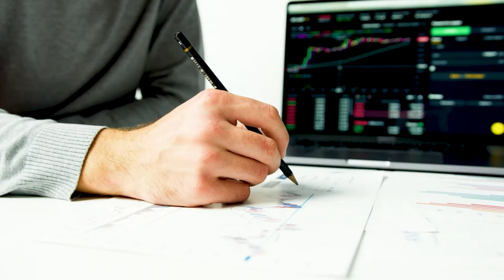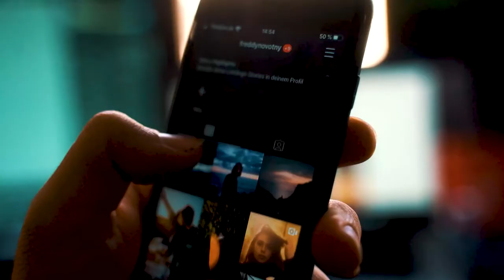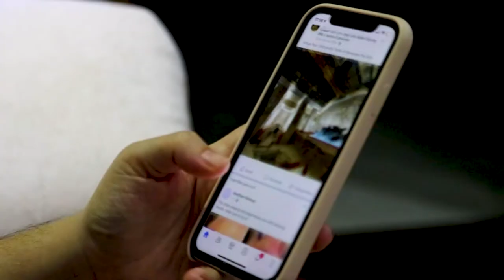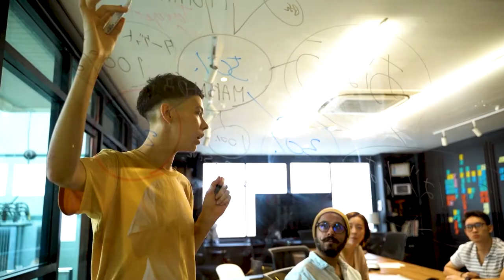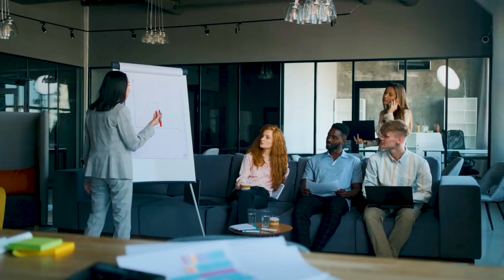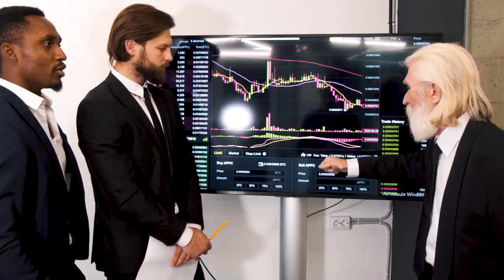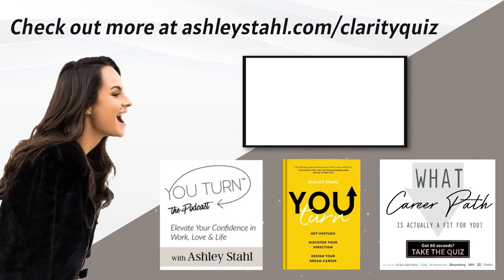THE BEST CAREER PATH FOR YOU BASED ON YOUR ENNEAGRAM PERSONALITY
► Get your own copy of Ashley’s new book You Turn

► Want to land the job you love?

► Ready to discover the best career path for you?

Personality tests are the weather forecasts of job hunting — they might not be completely accurate, but they can give you a pretty good idea of what you should wear (or, in the job hunting case, what career path you should pick). The Enneagram personality test categorizes people into 9 different groups based on their core emotions, core fears, and core beliefs. In this video, I add an additional layer to the test by including what I think are the best jobs for each one. I also highlight the strengths and weaknesses of all nine enneagram types — another indicator to help you determine the right career path.

For similar information…

Check out this episode of Ashley’s podcast You Turn:

🎧Ep. 187 How Your Enneagram Type Impacts Your Romantic Life With Kacia Fitzgerald — Ashley speaks with Kacia Fitzgerald, the host of the EmpowerHer podcast, a speaker, and an entrepreneur, to discuss the strengths and shadows of the Enneagram personality types and how they may be impacting your romantic relationships.